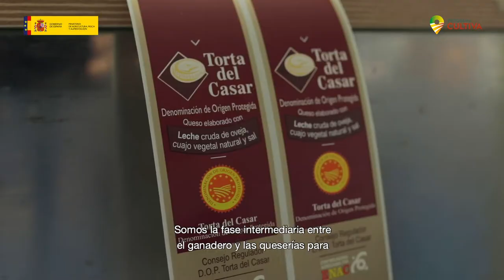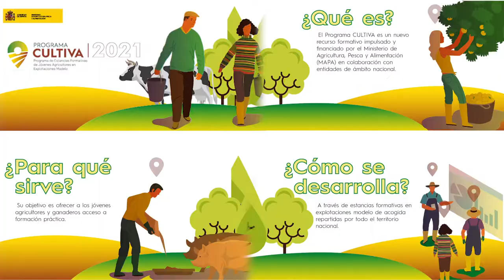Programa Cultiva Cáceres